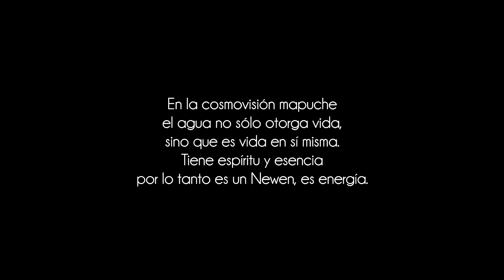NgenKo / Queulat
Compositores: Francisco Flores Mansilla y Luis Berrios Arancibia

Mezclado y masterizado por Hernan Solis Ahumada en Villaverdestudio

Colaboración especial en el bajo: Jeyson Matus Reyes

QUEULAT son:
Carolina Fuenzalida San Martin (flauta traversa)
Luis Berrios Arancibia (piano)
Sebastian Diaz Trujillo (bajo)
Claudio Nuñez Hernandez (percusion)
Francisco Flores Mansilla (guitarra)

Abril 2019